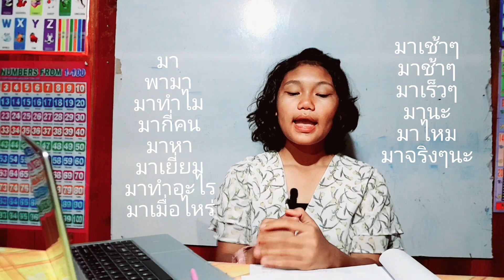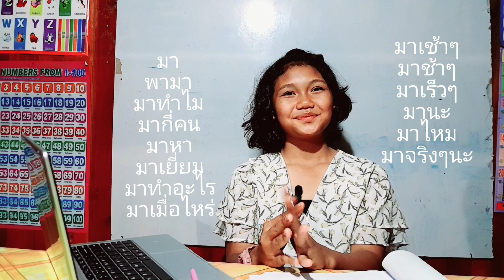Learnig Thai EP.2 come